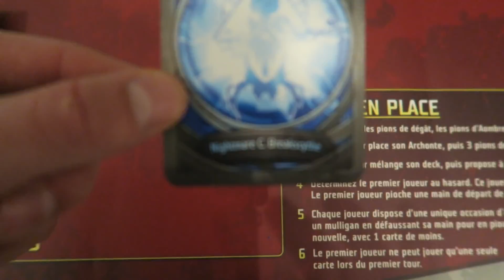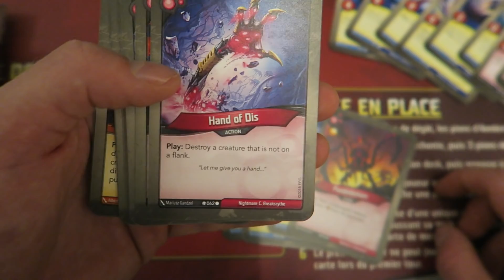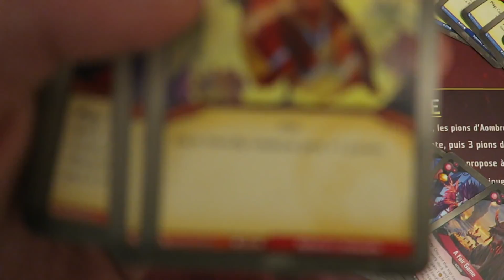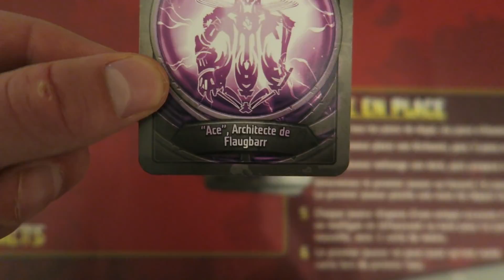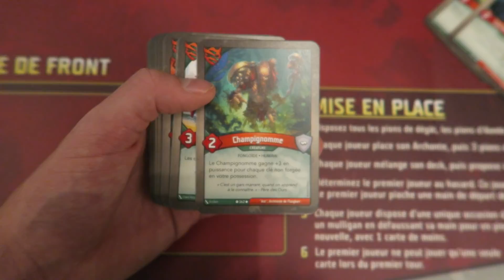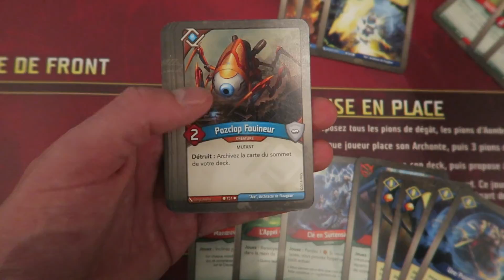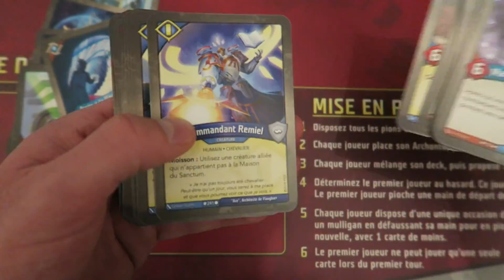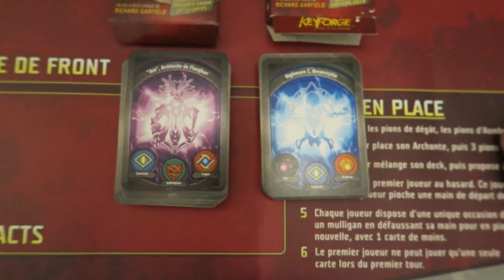Keyforge - Ouverture de deck - Anglais contre Français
Hello ouverture de deck aujourd’hui avec en combat fatal : un deck anglais et un deck français :) qui sera le vainqueur ? :)
dites moi en commentaire si vous aimez :)